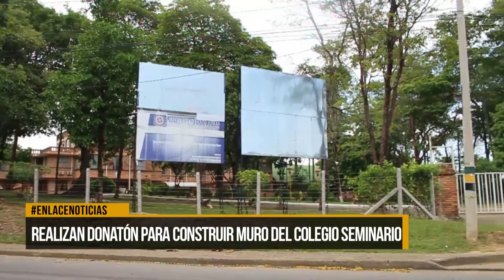Realizan donatón para reconstruir muro del Colegio Seminario San Pedro Claver